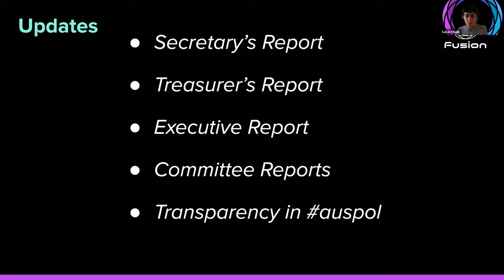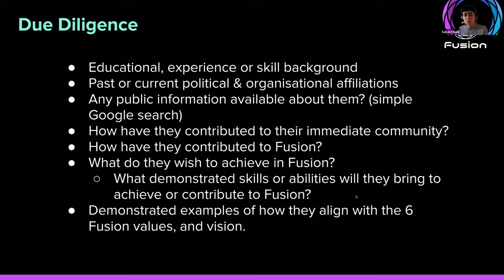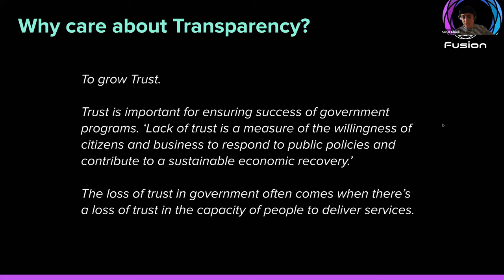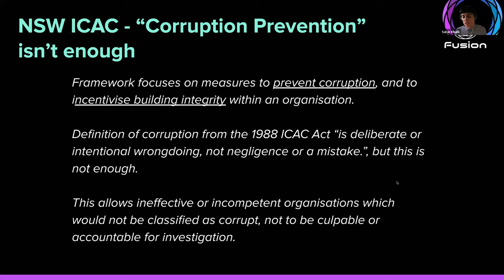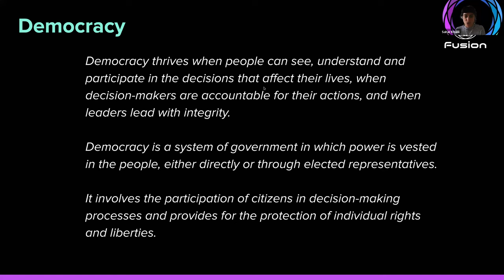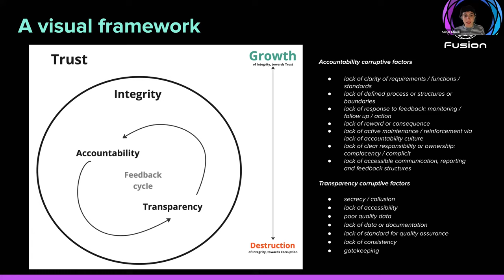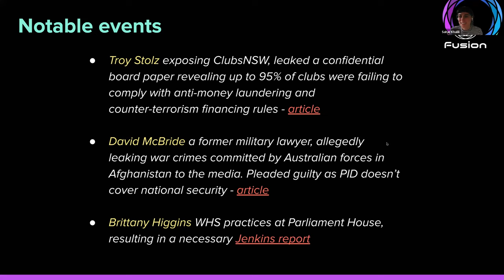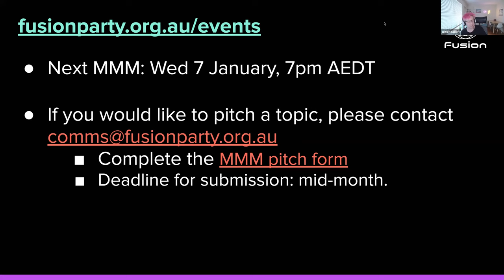Monthly meeting December 2023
Meeting slides -

*Correction: Richard Boyle was a whistleblower on ATO debt collection practices not connected to Brendan Lyon from KPMG who blew the whistle on PwC to the Tax Practitioners Board.